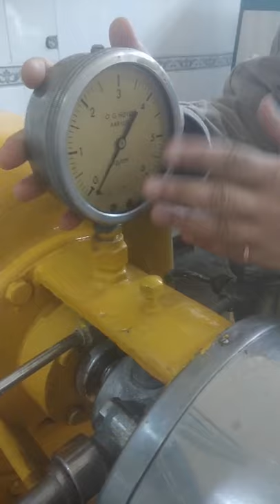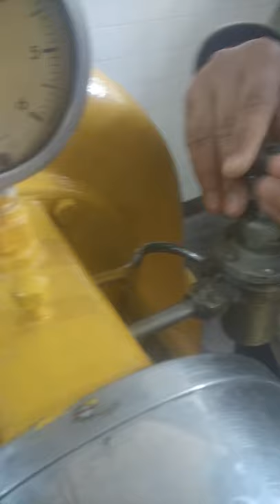Continuous Ice Cream Freezer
Study of construction and working of Continuous Ice Cream Freezer

Session By:
Er. Ankit Deep
Scientist,